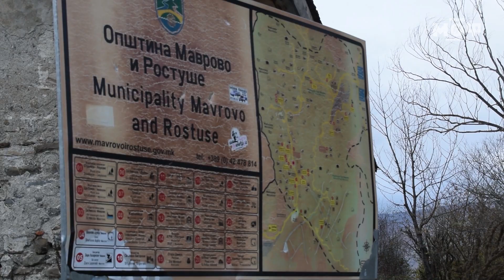Запознајте го Еко - младиот ренџер од Националниот парк „Маврово“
Како е да се биде ренџер во Националниот парт „Маврово“ и колку е тешко за младите од овој регион да останат во родниот крај. Погледнете ја приказната за младиот Еко Веапи.